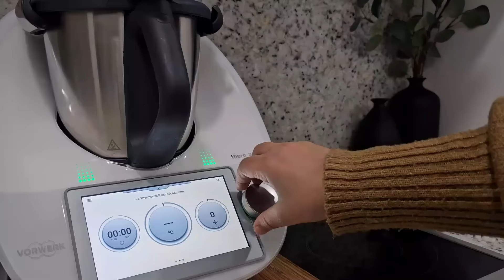Routine🌟 BISSARA THERMOMIX 🌟 Raclette🌟Idées Déco de Table🌟 حياة المؤثرات خرجات على بزاف الناس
▶︎ Linge de maison: EL Amine Home
📍 Parking ciné Éden club
▶︎ Pour tout contact professionnel ALIFA HOME DESIGN